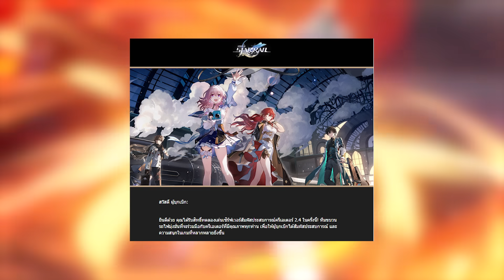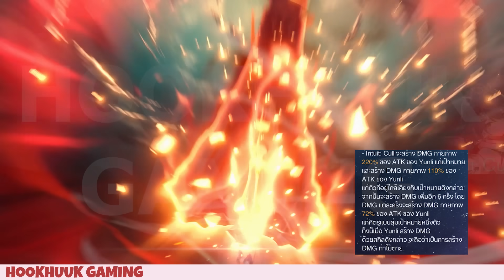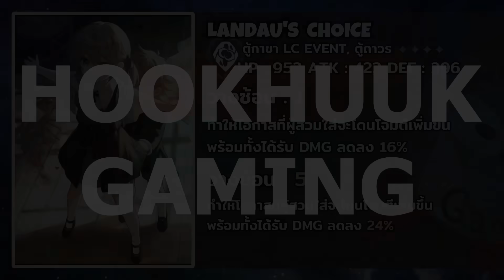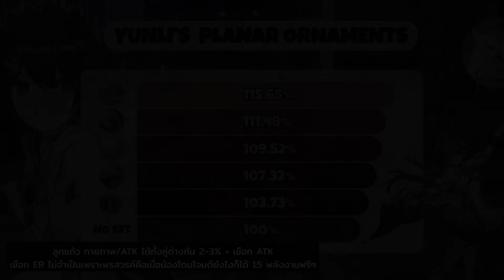Yunli สวนโหดสวนหมดเหมือนโกรธกันมาจาก Creator Experience Server l Honkai Star Rail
📌 ดาวน์โหลดเกมได้ที่นี่เบยยย
📌 รวมคำถามที่พวกคุณสงสัยกัน(รอพวกคุณถามกันนั่นแหละ)
ยังรอรวบรวมอยู่

1 Truewallet / PromptPay / LinePay(ขึ้นโชว์ในสตรีม)

📌สามารถติดตามผลงานและ เข้าร่วม Community ได้ที่

+ Ryzen9 5950X
+ RTX 3070ti
+ Ram32 GB

00:00 Preview
00:55 1. แมคคานิค
05:53 2. ทีม
08:24 3. Light Cone
09:46 4. Relics
11:09 จบ